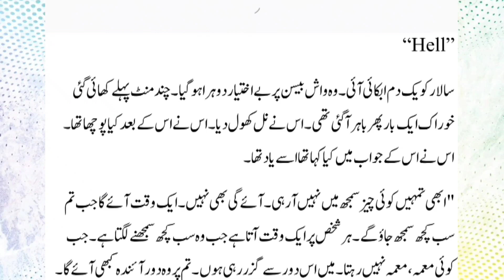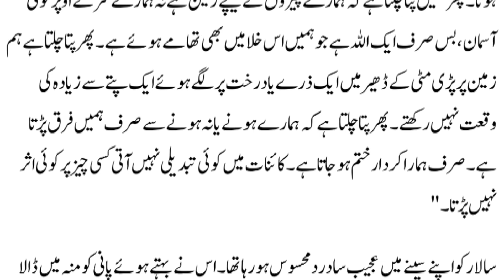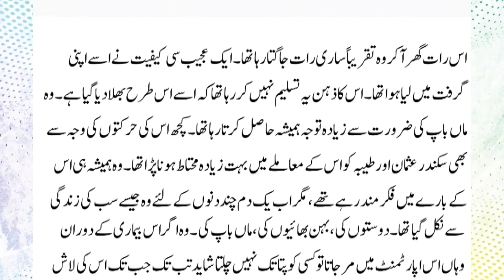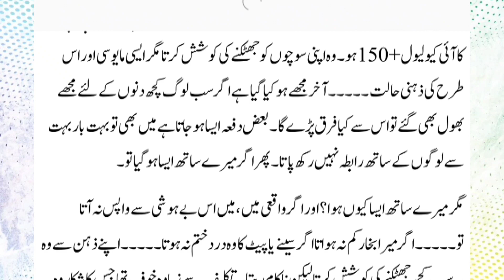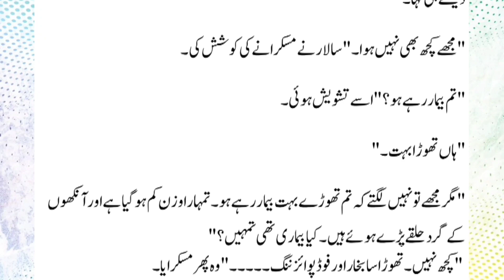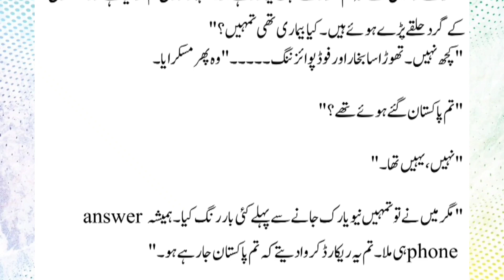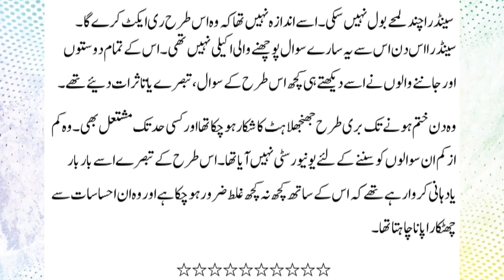Peer e Kamil Novel in Urdu episod 18 | پیر کامل peer e kamil by Umera Ahmed🤕🤕🤕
Peer Kamil Novel in Urdu  | پیر کامل قسط نمبر 18 | Moon Story System

Voice Over:

/umeraahmed